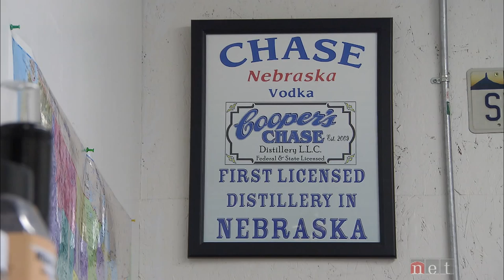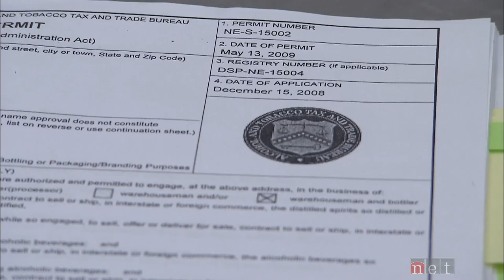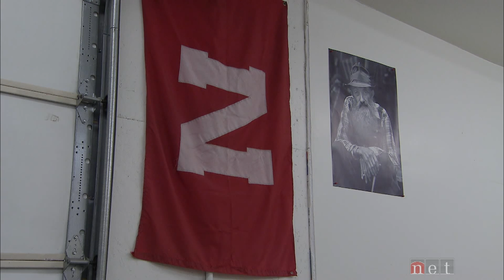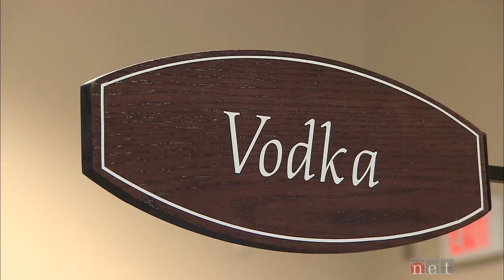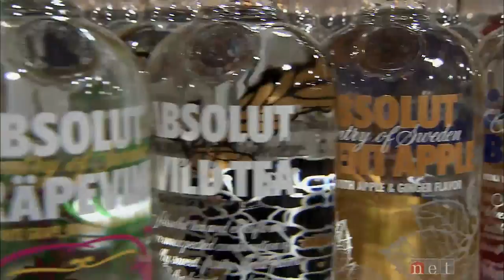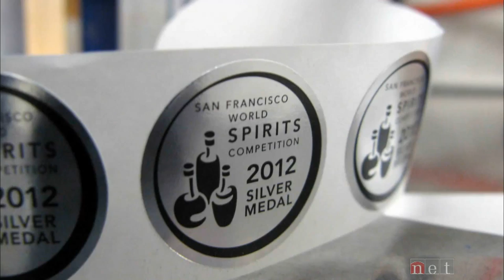Crafting Fine Vodka - a Nebraska Story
Local wineries and brew pubs are commonly found within our state, but in West Point two men decided they try their hand at crafting vodka.  The result?  An award winning Nebraska made vodka that is among the finest in the United States.